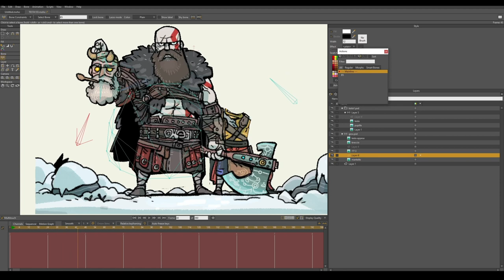God of War animated illustration by Edo Faravelli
Why not animating your favorite illustrations with mohoanimation? That's what Edo Faravelli did with this GodOfWar artwork originally created by Govy